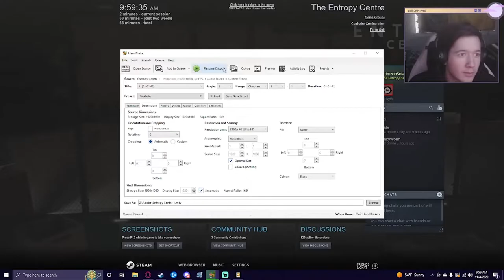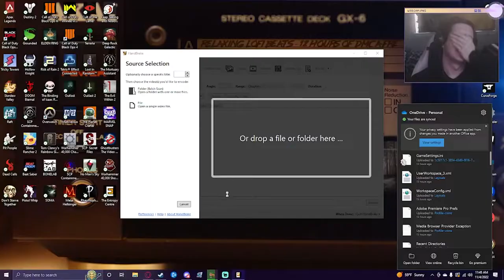THE WORLD IS FALLING APART | Entropy Centre - 02